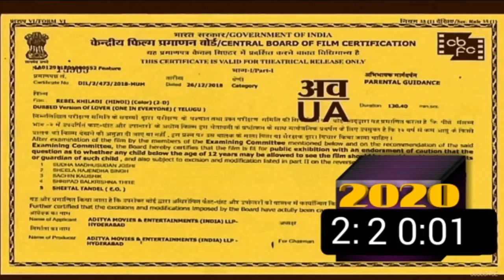Gadar 2 | full movie hindi | Bollywood actress | Sanniy Dioyal 2023